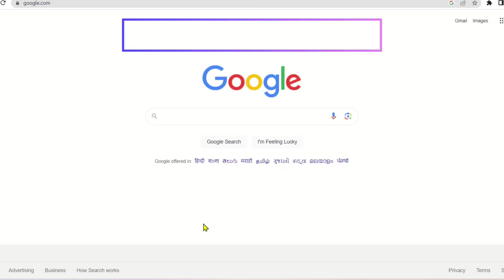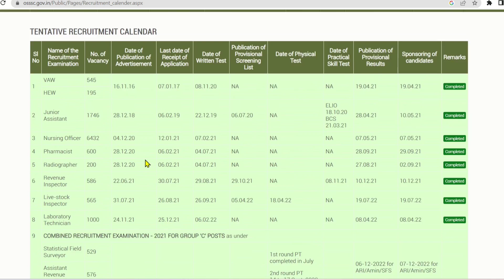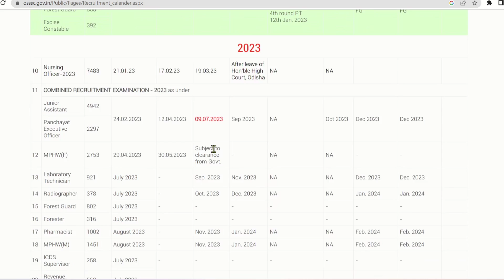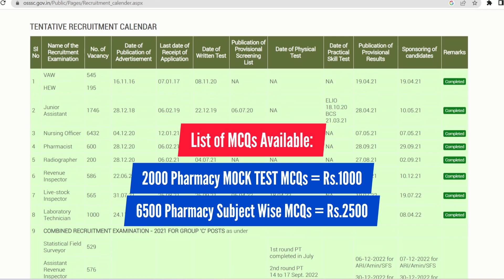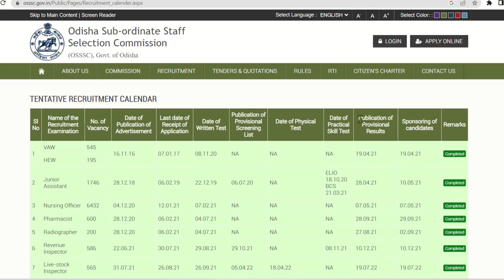2023 ODISHA PHARMACIST JOBS (1002 Posts) Online Exam on November, 2023